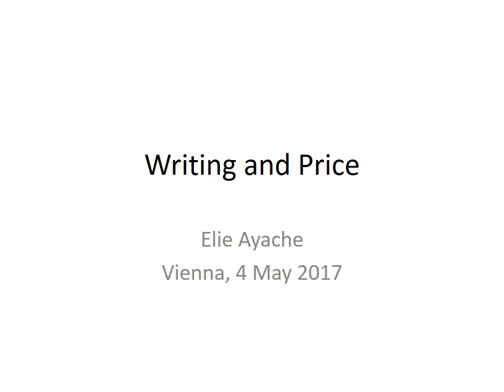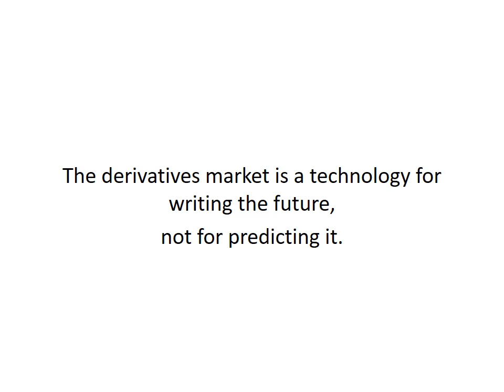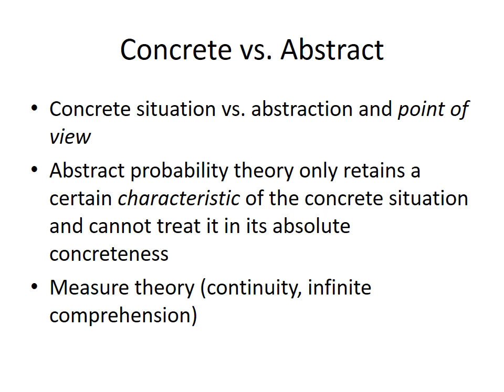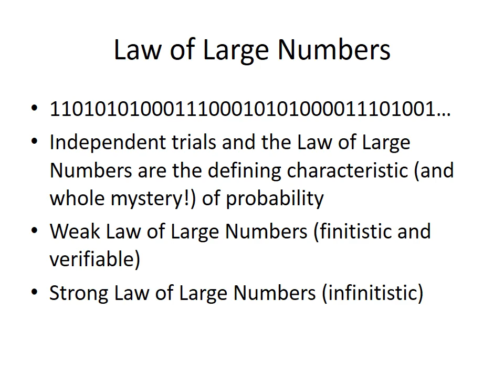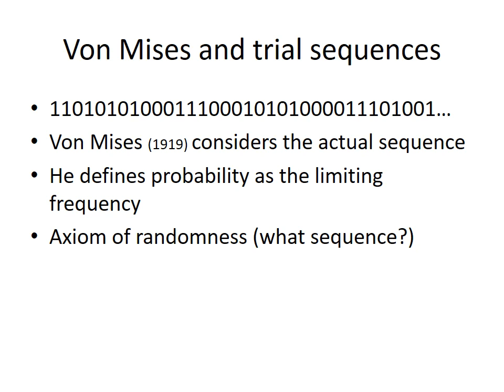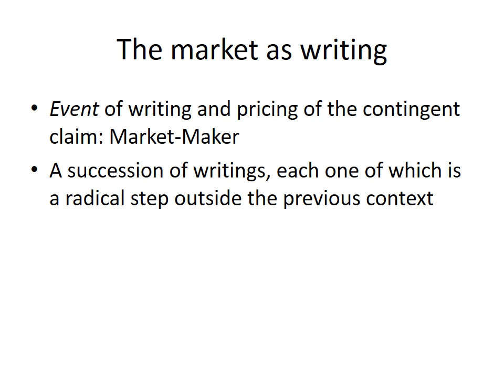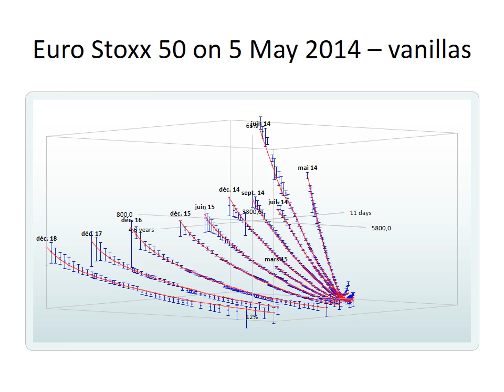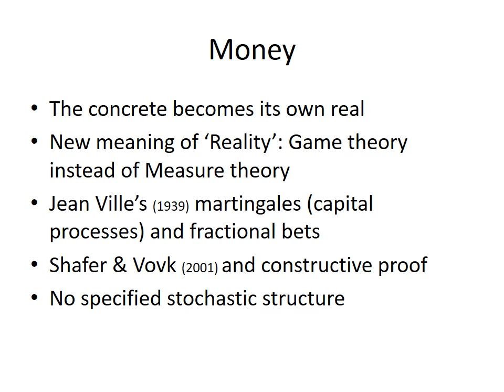Writing and Price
From abstract probability theory to pricing technology.